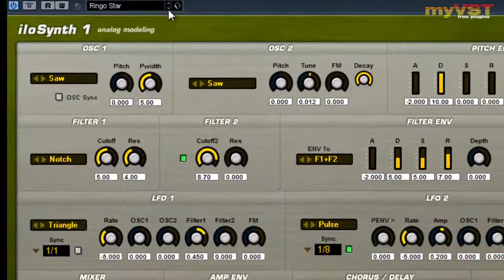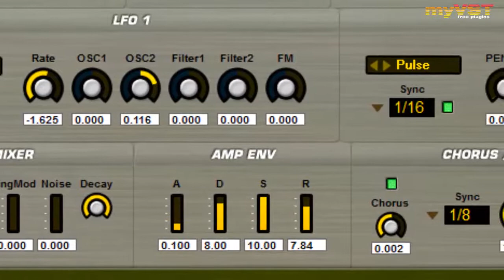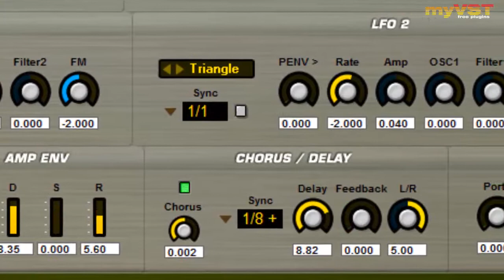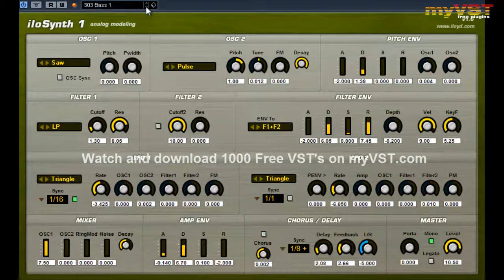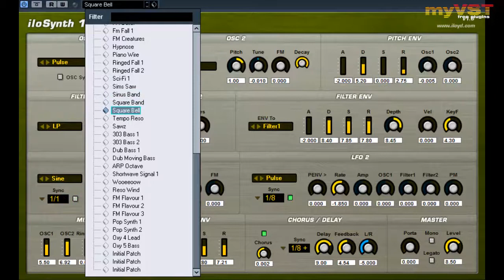iloSynth 1 - Free VST - myVST Demo